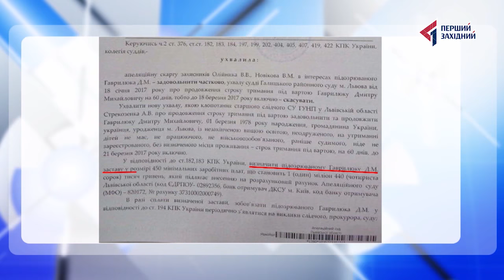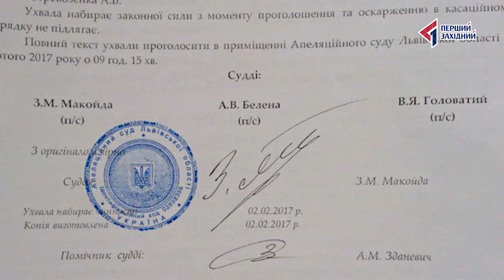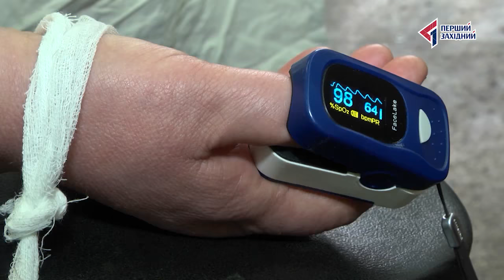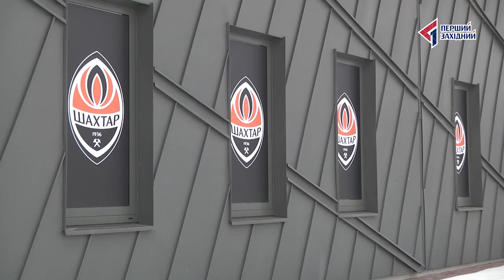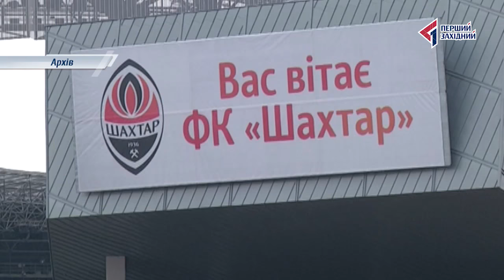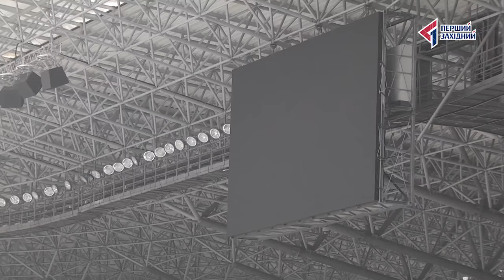ОЧІ. ТИЖДЕНЬ. 04.02.2017